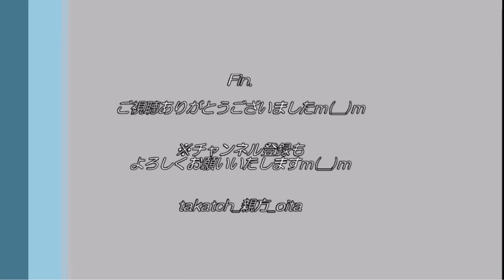【Juice=Juice】宮本佳林 写真集『覚醒ーKAKUSEIー』をゲットした大分の親方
2018年12月1日、Juice=Juice宮本佳林ちゃん20歳の誕生日に発売の写真集『覚醒ｰKAKUSEIｰ』。
2020年に電子書籍版リリース→ゲット！

2020年12月10日にJuice=Juice卒業の宮本佳林ちゃんさん。
10代最後の1年を、四季を通じて撮影。
アイドルサイボーグが見せる（魅せる）、少女から大人な瞬間を見逃すな！

◎宮本佳林『覚醒ーKAKUSEIー』電子書籍ご購入はこちら